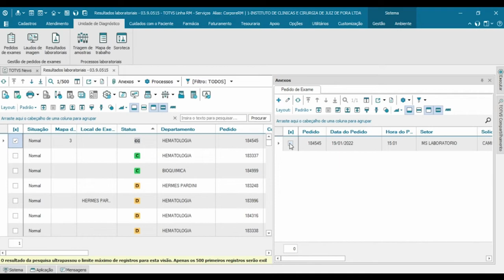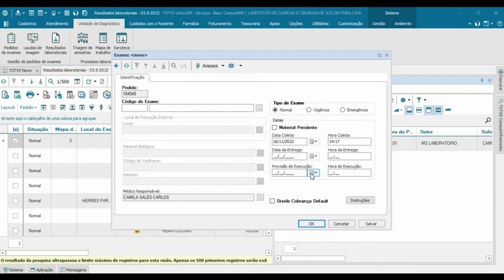How To | Como editar Exames no menu Resultados Laboratoriais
Neste vídeo, iremos lhe mostrar como editar Exames no menu Resultados Laboratoriais no RM Saúde.